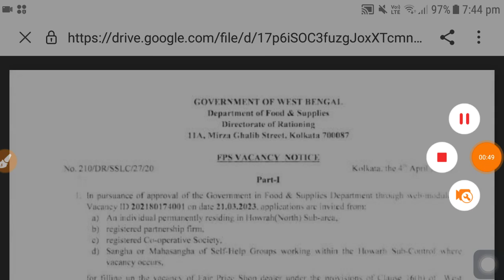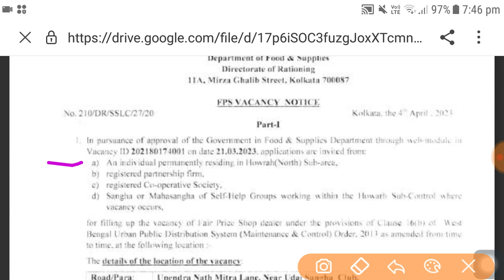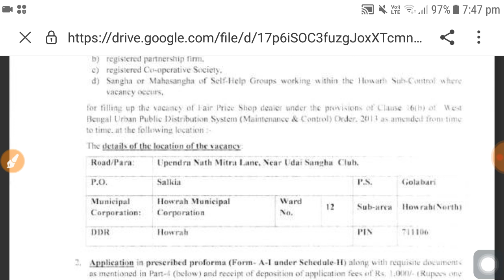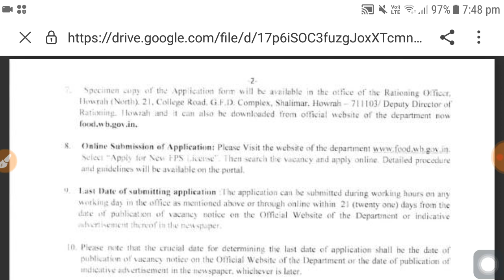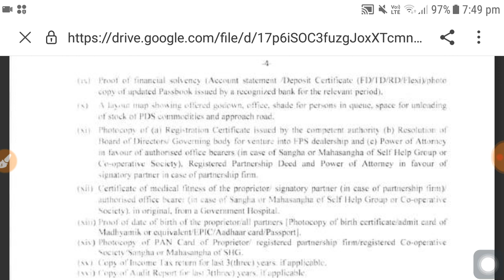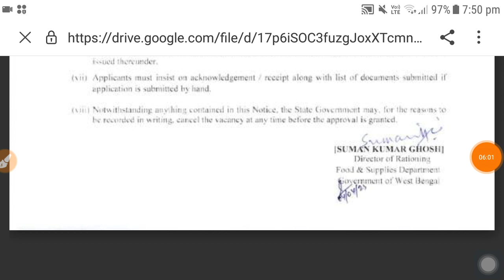খাদ্য দপ্তরে কর্মী নিয়োগ । Wb food department job vacancy 2023 | Wb latest govt job 2023